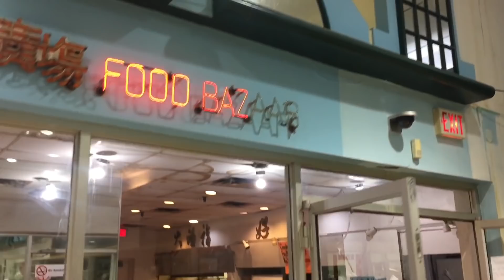慶龍中心/多倫多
23 Glen Watford Dr Scarborough